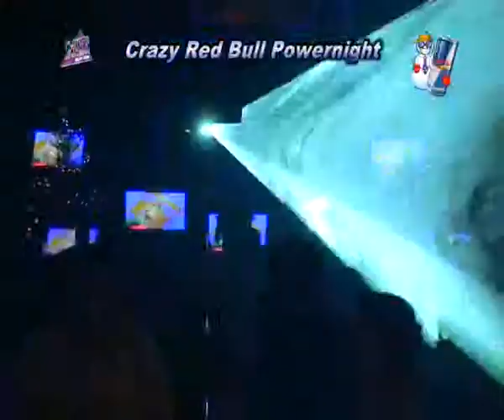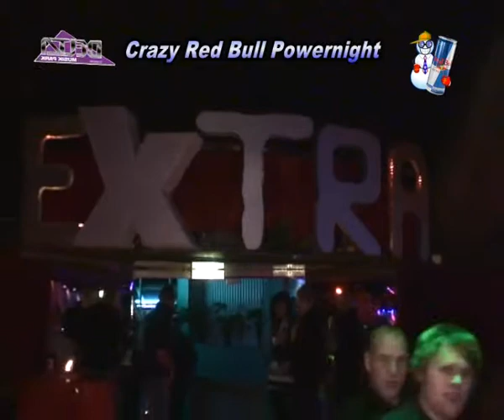Crazy on Christmas und Red Bull Powernight 3. und 4.12.2010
Dieses Wochenende startete mit dem ultimativen Crazy-Christmas-Countdown. Die ganze Nacht gab es crazy Specials rund um das Weihnachtsfest. Samstag rockte auf der Red Bull Powernight DJ Jens O. aka REAL BOOTY BABES an den Turntables und flog mit euch durch die Nacht!